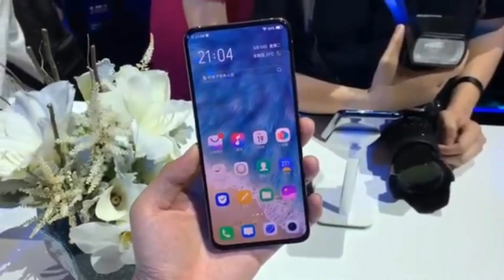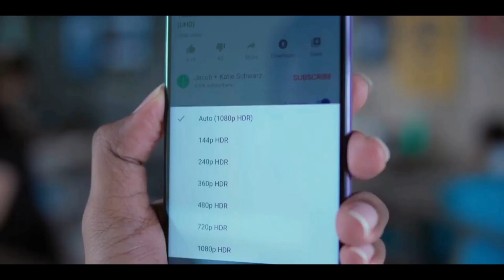Redmi Note 10 Pro - Launching Soon | 5G, 65W Super Fast Charging, 64MP! Redmi Note 10 Pro Price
My accessories & equipements :-

1. Realme Buds Wireless
2. Realme wierd Earphone
3. Boya M1 Mic
4. My Tripod
5. Latest Mobile

Xiaomi Redmi Note 10 Pro - Full Specifications Camera, Design And Launch Date in india

ontant Cover -

1) redmi note 10 pro
2) xiaomi redmi note 10 pro
3) redmi note 10 pro max
4) redmi note 10 pro price
5) redmi note 10 pro mobile
6) redmi note 10 pro specifications
7) redmi note 10 pro detail
8) redmi note 10 pro launch date
9) note 10 pro
10) note 10 pro specs
11) redmi note 10 pro kab launch hoga
12) redmi note 10 pro phone
13) redmi note 10 pro camera
14) redmi note 10 pro tamil
15) redmi note 10 pro price in bangladesh
16) redmi note 10 pro full review
17) redmi note 10 pro unboxing

91 tech avinash